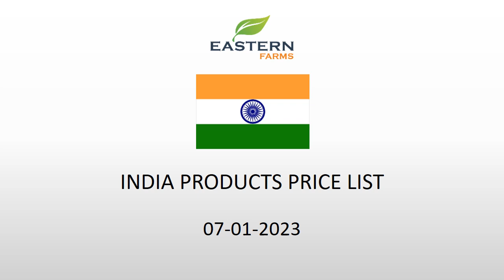INDIA | AL AWEER MARKET DUBAI WHOLESALE PRICE 07-01-2023 | FRUITS & VEGETABLES